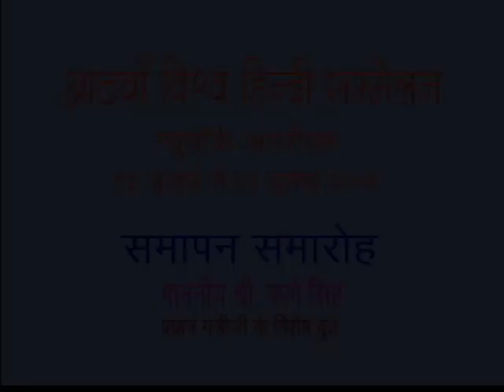Vishwa Hindi Sammelan 2007 New York A Speech by Dr Karan Singh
This speech by Dr. Karan Singh at the Vishwa Hindi Conference organized at New York in 2007 has been a highlight of the conference. The video is recorded and edited by Mr. Milind Ranade from Philadelphia, USA and is produced by Mr. Anoop Bhargava and Mrs.Rajni Bhargava of NJ, USA.